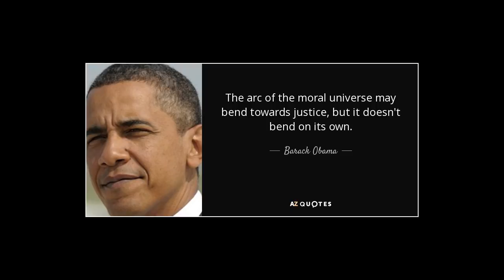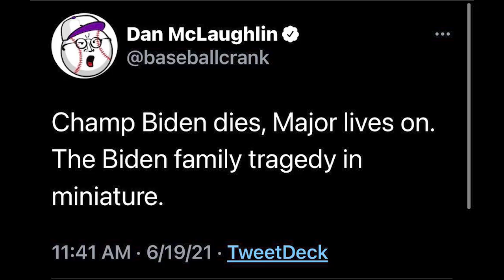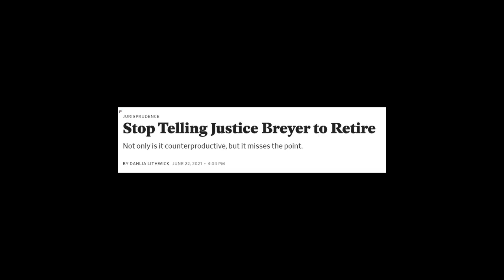BEST OF JUNE 2021 | Chapo Trap House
Here's our Best of for June 2021. Also late getting this one up, but y'know, can't win 'em all. Back on schedule in August, let's go. Let us know what should go in the July comp in the comments.

0:00-12:41  Episode 529 Friendscape Navigator
12:41-18:26 Episode 530 Auspicious Dragons
18:26-32:57 Episode 531 Festival Internationale feat. Seeking Derangements
32:57-47:23 Episode 532 The Power of the Dog
47:23-54:27 Episode 533 CBT War feat. Matt Karp
54:27-1:03:43 Episode 534 Cranks For Thee
1:03:43-1:14:59 Episode 535 Small Worthless Pockets